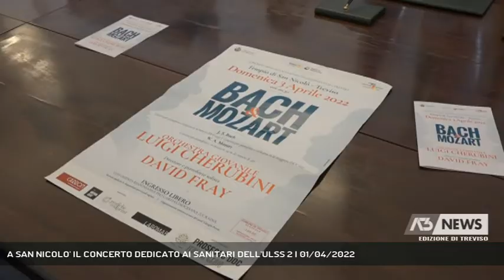A SAN NICOLO' IL CONCERTO DEDICATO AI SANITARI DELL'ULSS 2 | 01/04/2022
A3 NEWS Treviso 01/04/2022 - TREVISO - Domenica nel tempio di San Nicolò, a Treviso, un concerto dedicato ai sanitari dell'Ulss 2. Le offerte saranno destinate alla Caritas e all'emergenza Ucraina.  || L'Orchestra giovanile Luigi Cherubini, il pianista David Fray, le musiche di Bach e Mozart al Tempio di San Nicolò, domenica 3 aprile alle 20.30, per ringraziamento in musica, un'emozionante dedica, a medici, infermieri, operatori sociosanitari, tutti quelli che nei due anni di pandemia si sono spesi per prendersi cura dei malati. L'ingresso al concerto, promosso dal Rotary Club, è libero. Le offerte saranno destinate alla Caritas trevigiana per iniziative a favore della popolazione ucraina. - Intervistati GIORGIO PAVAN (Organizzatore artistico concerto), ANDREA DANESIN (Presidente Rotary Club Treviso), FRANCESCO BENAZZI (Direttore generale Ulss 2), ANTONIO DE ROSA (Manager Orchestra "Cherubini") (Servizio di Lina Paronetto) - Segui Antenna Tre anche sul digitale terrestre! Visita il sito